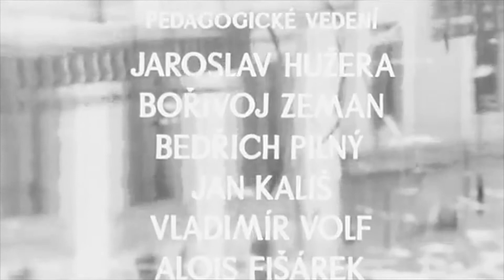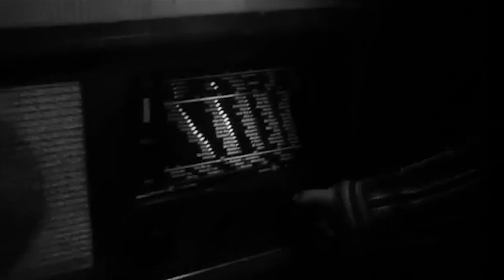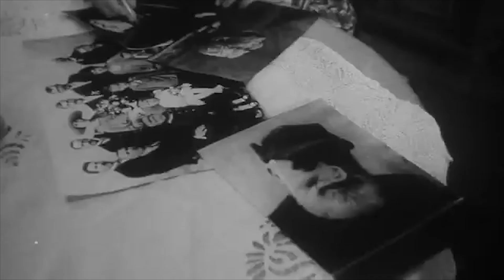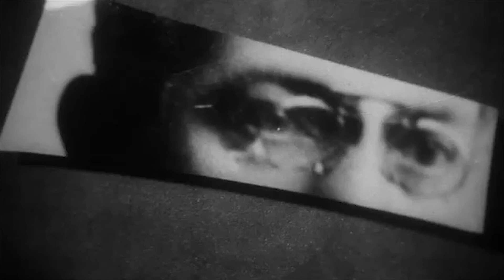"Герника" реж. Эмир Кустурица (1978) / "Guernica" dir. Emir Kusturica.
«Герни́ка» (исп. Guernica) — короткометражный художественный фильм режиссёра Эмира Кустурицы, снятый по рассказу югославского писателя Антоние Исаковича. Дипломная работа в пражской киношколе FAMU.

Европа конца 1930-х годов.
Отец никак не может объяснить своему маленькому сыну, зачем нужно носить на одежде жёлтую ленту. Он сказал Роджеру, что записал его членом престижного клуба, и ношение ленточки оговорено уставом. Ещё одним условием является форма носа. В их семье носы длинные, поэтому на улице нужно обязательно быть с жёлтым знаком.

"Guernica" is a short feature film directed by Emir Kusturica, based on the story of the Yugoslav writer Anthony Isakovich. Diploma work at the Prague Film School FAMU.

Europe of the late 1930s.
The father can not explain to his little son why he should wear a yellow ribbon on his clothes. He told Roger that he had recorded him as a member of a prestigious club, and wearing a ribbon was stipulated in the charter. Another condition is the shape of the nose. In their family, the noses are long, so in the street it is necessary to be with a yellow sign.